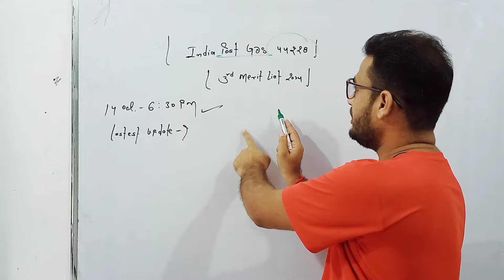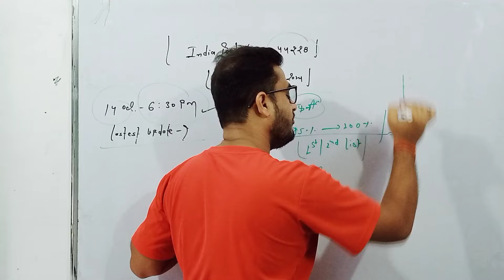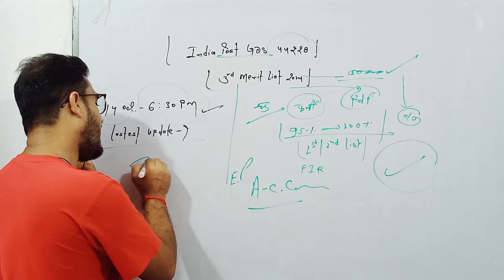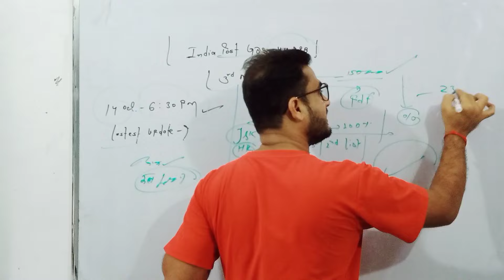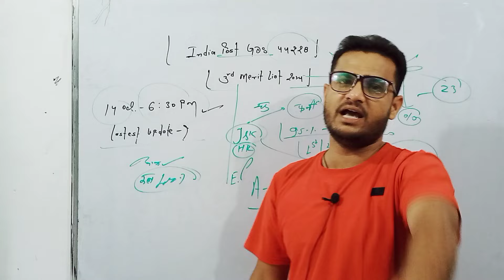GDS NEW RESULT 2024-2025 UPDATE GDS 3rd MERIT LIST FOR 44228 POSTS INDIA POST GDS RESULT GDS VACANCY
GDS NEW RESULT 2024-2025 UPDATE | GDS 3rd MERIT LIST FOR 44228 POSTS INDIA POST GDS RESULT | GDS VACANCY 2024 INDIA POST GDS RECRUITMENT 2024 POST OFFICE GDS RESULT FOR 44228 POSTS

Topics covered in this video:

gds new merit list
gds waiting list
gds 3rd list 2024
gds 44228 posts
post office gds result for 44228 posts